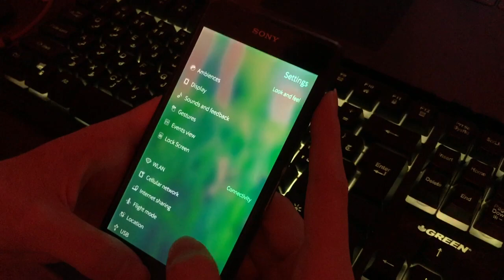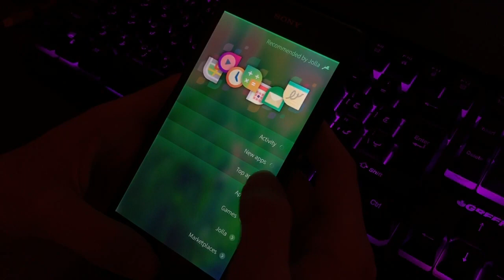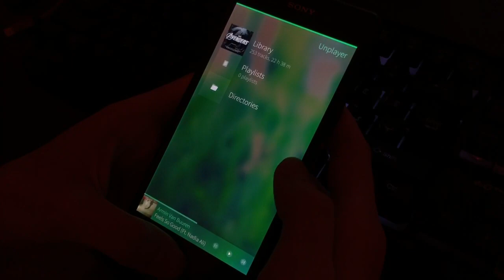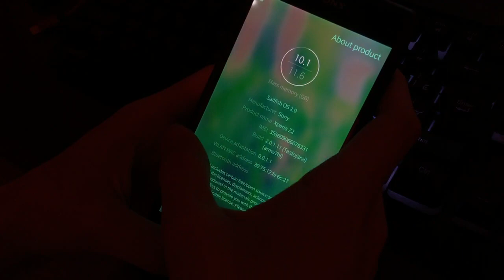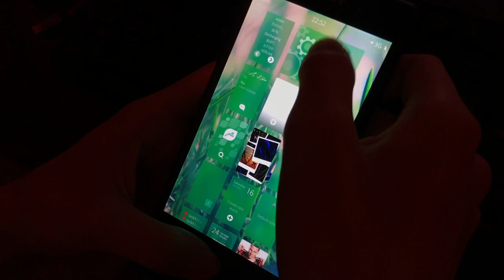Sailfish OS on Xperia Z2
Sailfish OS Ram usage on Xperia Z2